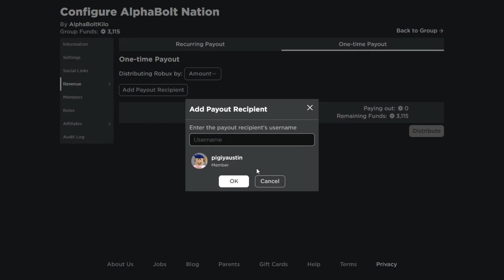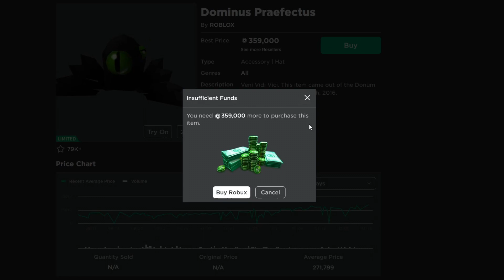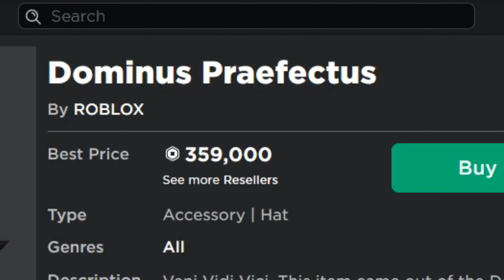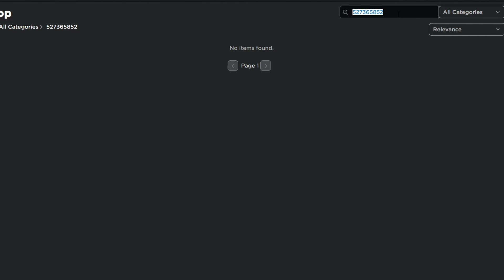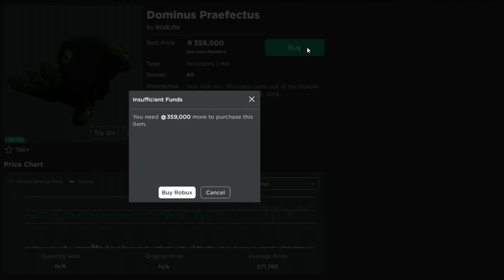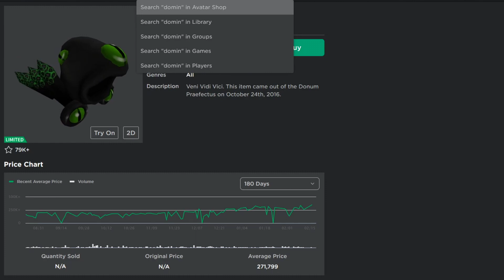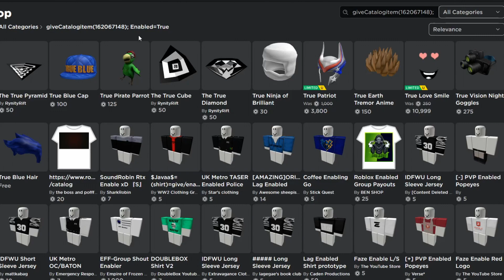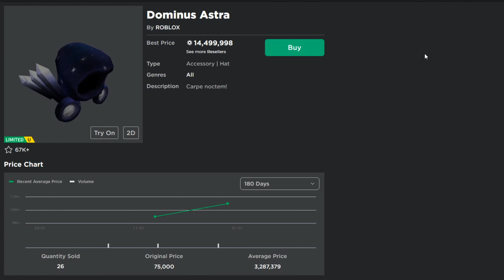THIS *HIDDEN* CODE GIVES YOU FREE DOMINUS ON ROBLOX?! (TESTING IT OUT)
In today's video I try out a secret code to get a free dominus on roblox which is the dominus praefectus.. Most of the time these codes don't work however I decided to try it out for fun.